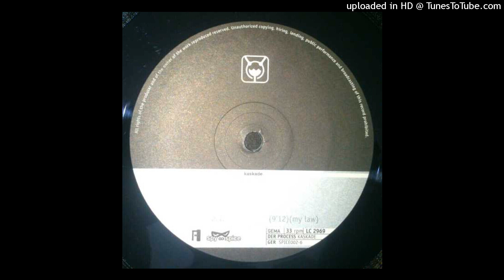Der Process - Rotor